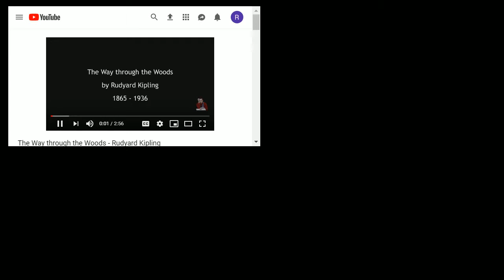The Way through the woods